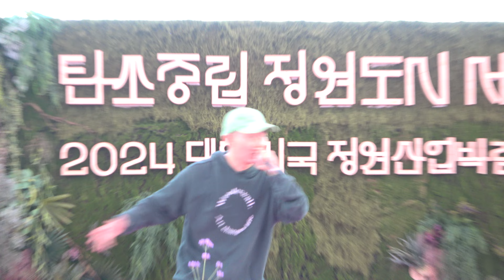아라리오 (아리랑) - 투플레이어스 (2P) - 서울거리공연 구석구석 라이브 .뚝섬 세계정원박람회 버스킹 .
투플레이어스 (2P) -랩& 기타 2 인밴드  .  서울거리공연 구석구석 라이브 .뚝섬 세계정원박람회 버스킹 . 이 영상은 HNH TV의 제작 영상이며, HNH TV에 의해 촬영, 편집되었습니다.